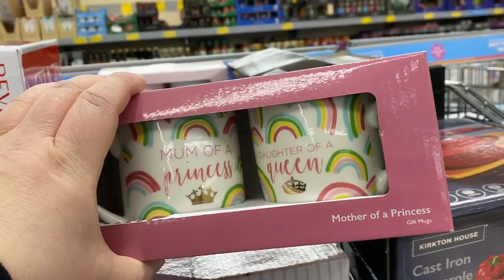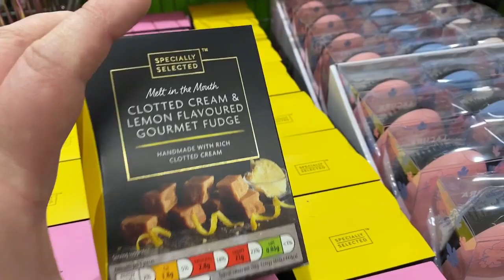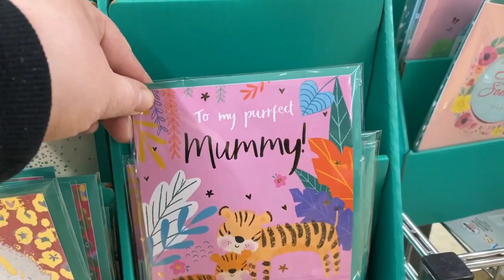Aldi Mothers Day Come Shop With Me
I went to Aldi on 7th March and as they had quite a bit of Mothers Day stock in I thought I would film a little come shop with me video for you.ap.